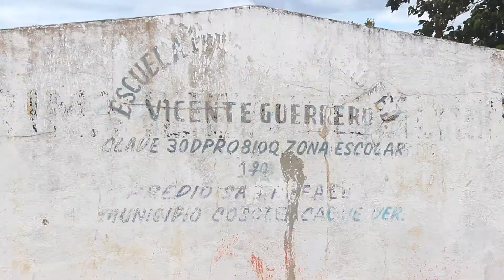ARRUMBADA ESCUELA PRIMARIA